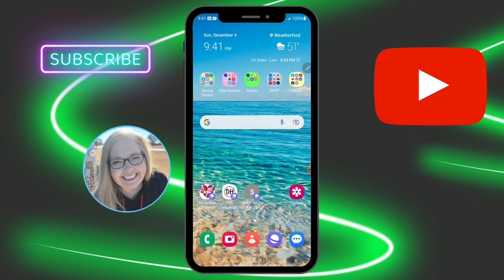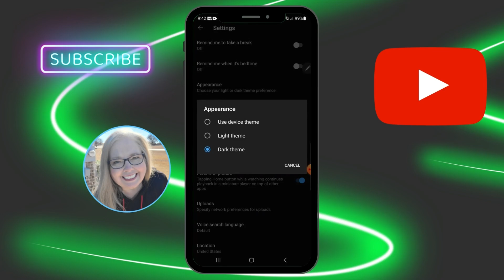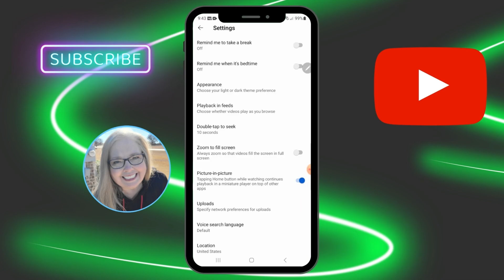How To Change YouTube Dark Mode Theme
This video will show you how to change your YouTube theme for dark mode or light mode using your android mobile phone